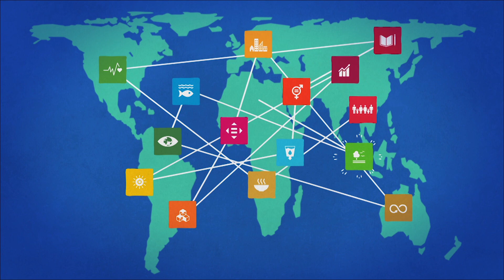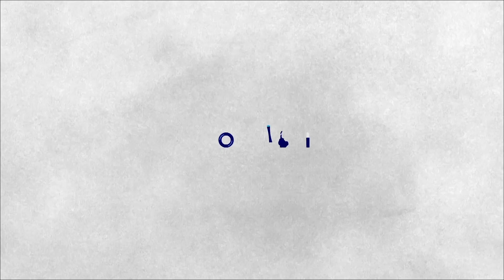ODS 17 | Alianzas para lograr los objetivos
El ODS 17 - Alianzas para lograr los objetivos -  que busca fortalecer los medios de ejecución y reavivar la alianza mundial para el desarrollo sostenible.